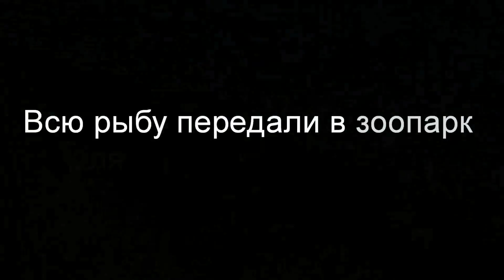Рейд 24.07.2018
Пожертвования на ГСМ участникам общественных рейдов.
НОМЕР КАРТЫ СБ 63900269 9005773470
Нам важна поддержка каждого из вас!
Благодарим за вклад!